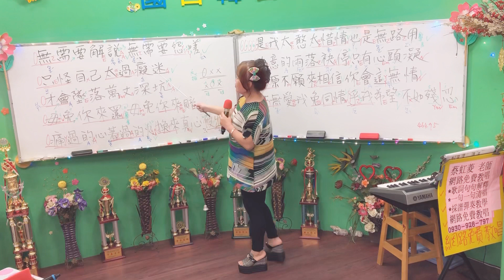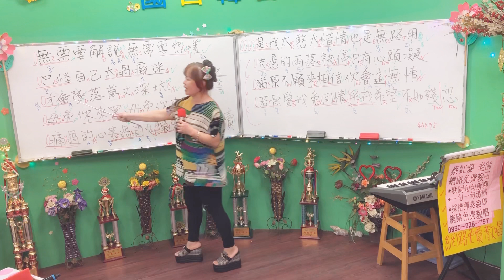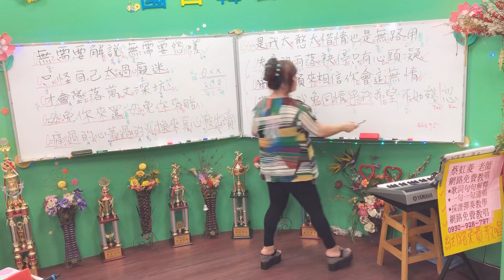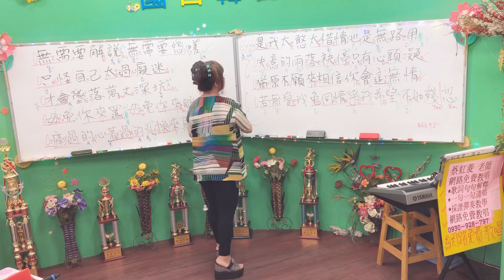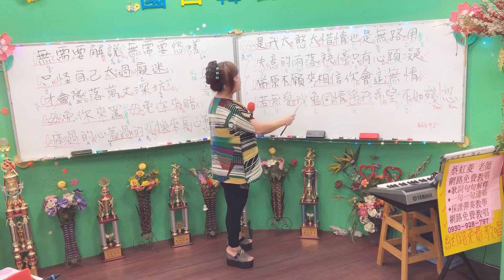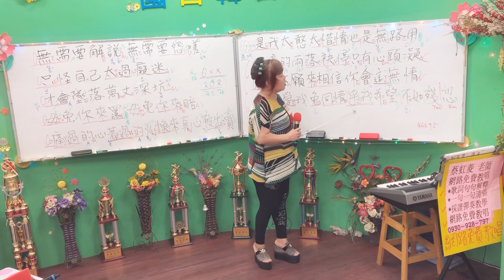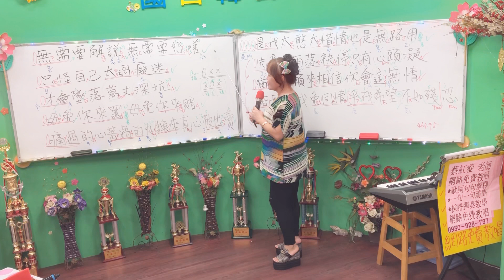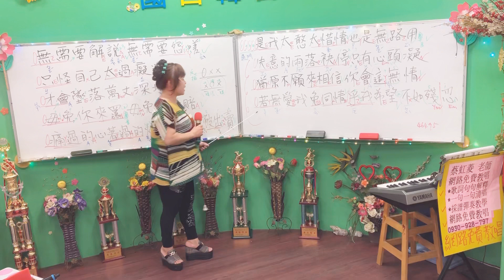1090403(五)蔡虹菱視頻教學曲～惜情(楊哲)詞曲：吳梵老師1